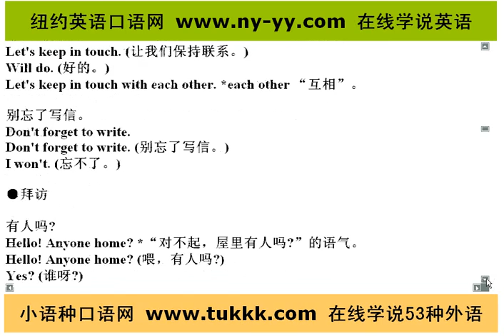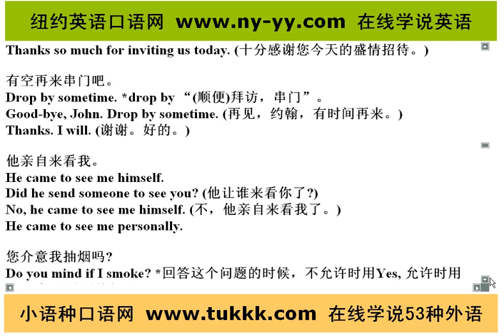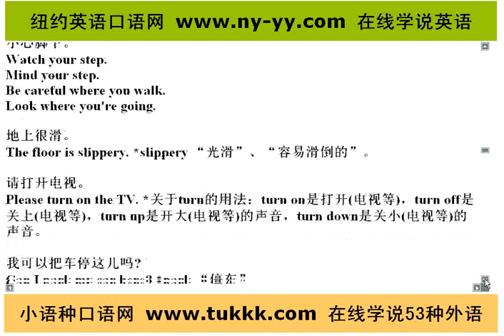学英语口语，纽约英语口语网